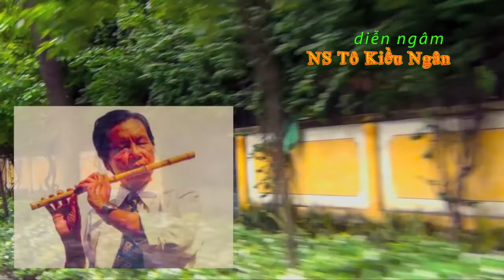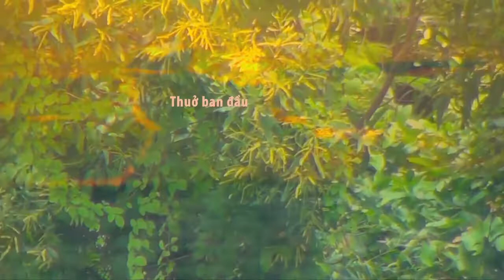Thơ Thuở ban đầu – Tô kiều Ngân … Dương đình Hùng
Thuở ban đầu – Tô kiều Ngân diễn ngâm  … video & edited by hungduong Dec /3r00d/2018